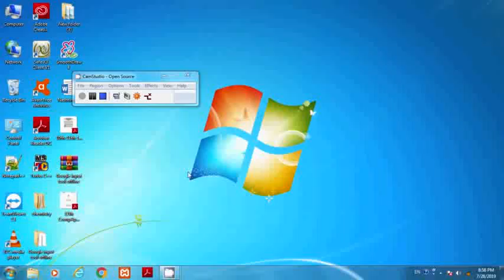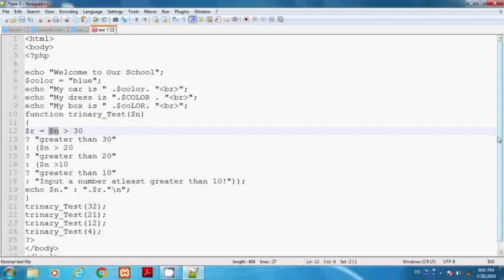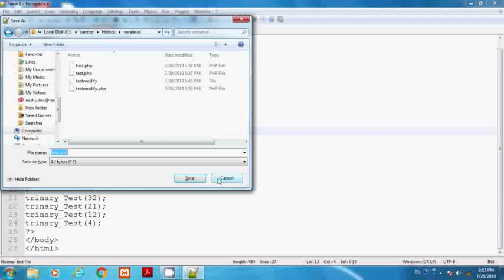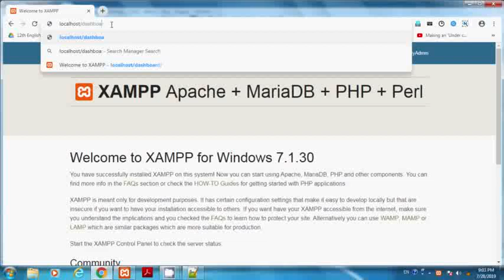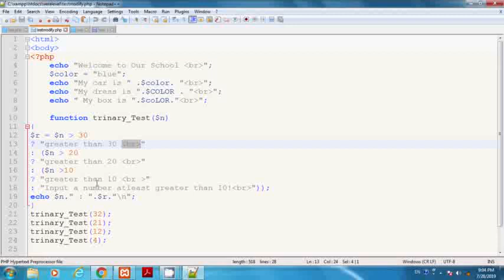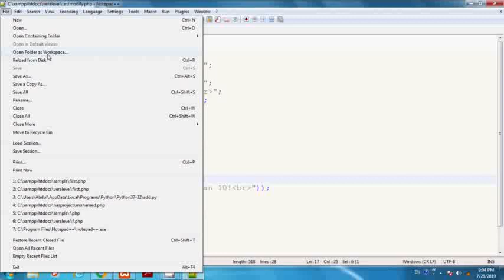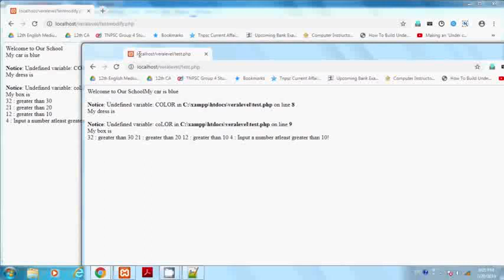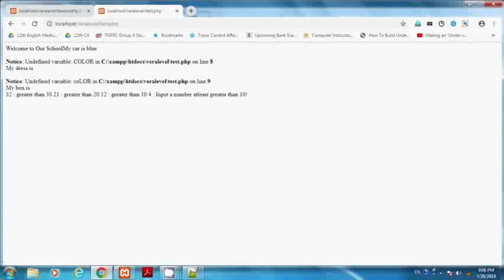12th TNSCERT- PHP Program for Computer Application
Its the 6th Basic PHP  Practical Program For  Computer Application based on  TNSCERT new Syllabus(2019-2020)